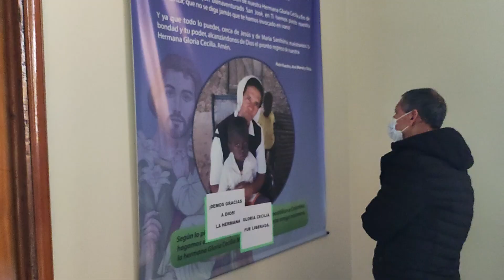En Pasto celebran liberación de monja colombiana secuestrada en Malí | Noticias RPTV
Religiosas de la Comunidad Franciscana y habitantes de Pasto madrugaron a dar gracias a Dios por la liberación sana y salva de sor Cecilia Narváez, quien permaneció más de cuatro años en poder de guerrilleros yihadistas en África.

Créditos entrevistados:
Carmen Cecilia Calvache - Monja de la Comunidad Franciscana
Álvaro López - habitante de Pasto
Alba Nelly Guevara - Monja de la Comunidad Franciscana

Equipo de la AGENCIA DE NOTICIAS RPTV:
Periodista: Winston Viracachá